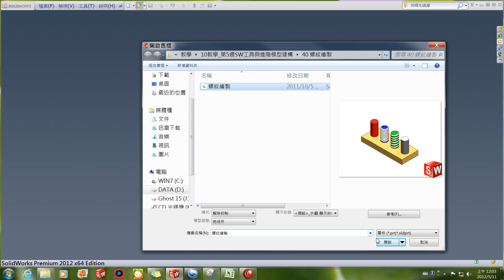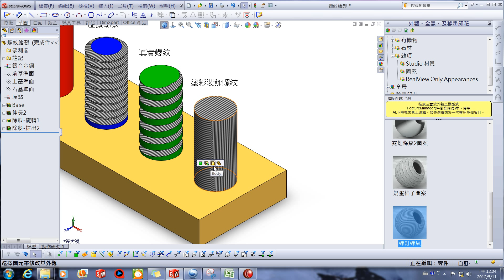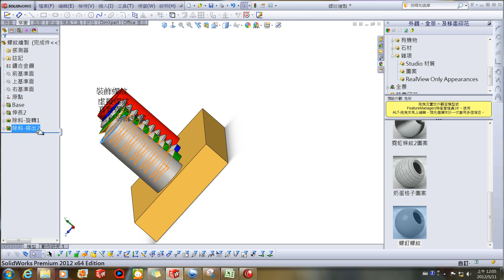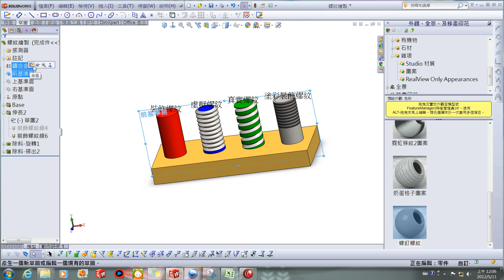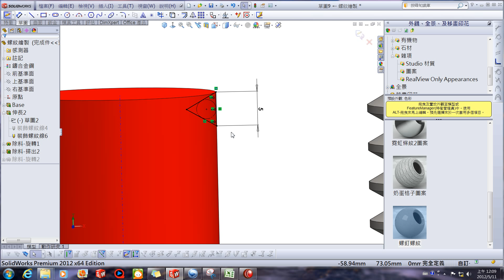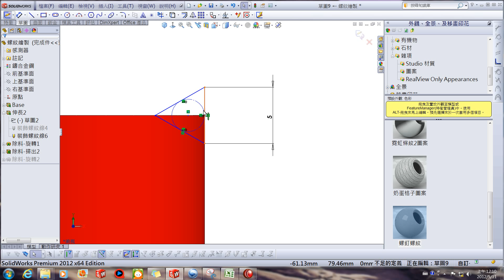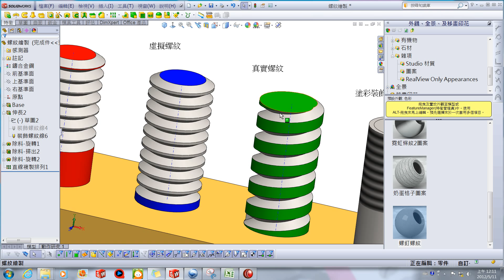裝飾螺紋 塗彩裝飾螺紋